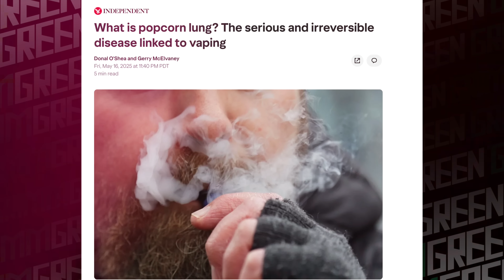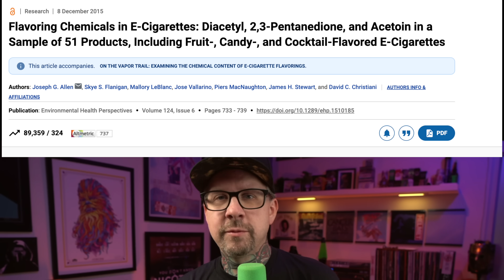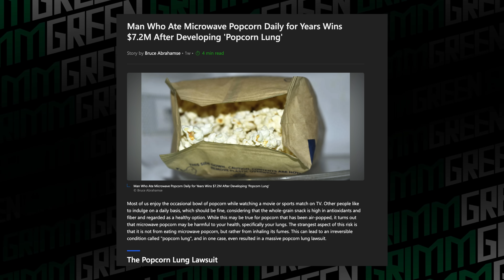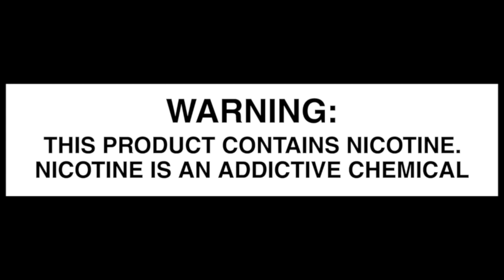The Never Ending Popcorn Lung MYTH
While real, popcorn lung ( bronchiolitis obliterans) is a very real and scary thing. It has never been connected or even correlated with legal nicotine vaping.  Anyone trying to tell you otherwise is being dishonest.

Does Vaping Cause Popcorn Lung?
Risk assessment of inhaled diacetyl from electronic cigarette use among teens and adults
Below are independent research sources for general context around adult nicotine use, public health discussions, and harm-reduction science. These are provided for educational reference only. No purchase information is included.

Study: Adult Nicotine Use Patterns in the United States

All my videos reflect my own opinions and experiences with the products I review. Some items may have been sent to me at no charge for the purpose of creating content, but I retain full editorial independence. I do not accept payment in exchange for positive reviews, and my integrity is not for sale.